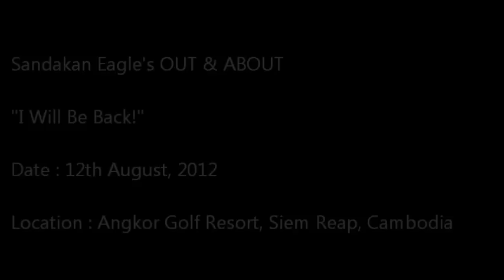Liberty & PSD Travel : Partnership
Candra Tanpatti and Eu Shen gave me a short interview on their business partnership.